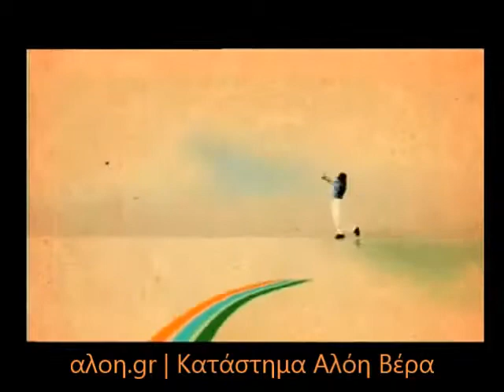Freedom 2Go - Χυμός Αλόη Βέρα με MSM και Γεύση Ροδιού | αλοη.gr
Forever Freedom 2Go - Χυμός Αλόης Βέρα με MSM και Γεύση Ροδιού της Forever Living Products. Αγοράστε τα online - πληρώστε με αντικαταβολή.